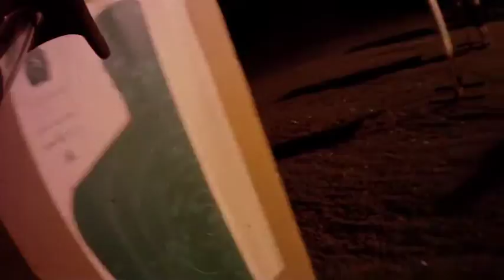Trish at NPPC 020912 Match 5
NPPC Match #5 at Nicks Shooting Range